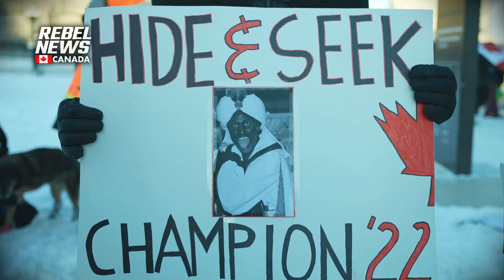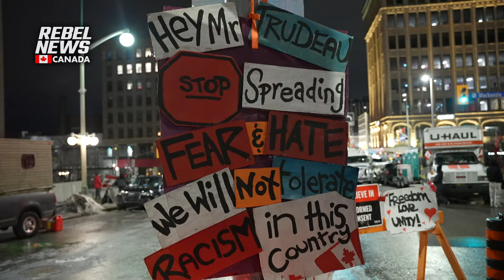Freedom Convoy anniversary demonstrators: 'We're the majority now'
Rebel News journalist Robert Kraychik reports from Ottawa as demonstrators mark the second anniversary of the Freedom Convoy.